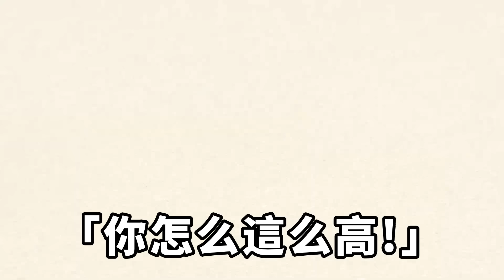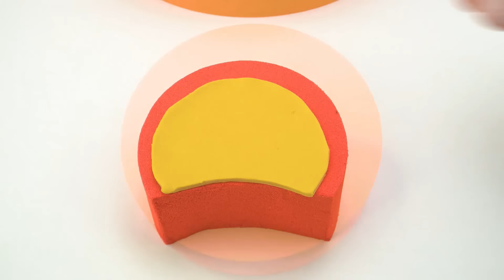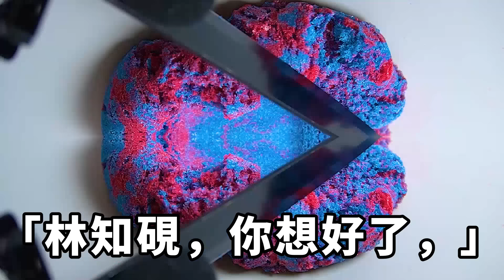沈月見的初戀回來了，她不僅讓他住進我們家，還把我的睡衣睡褲給了他，我反手離婚成全真愛，她卻瘋了一樣求我別走！【一窗昏曉】落日溫情